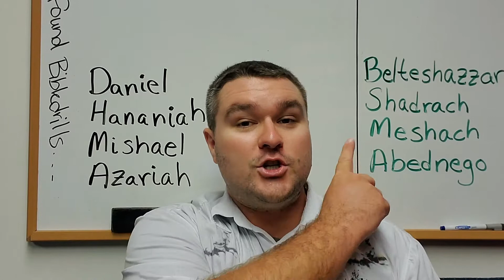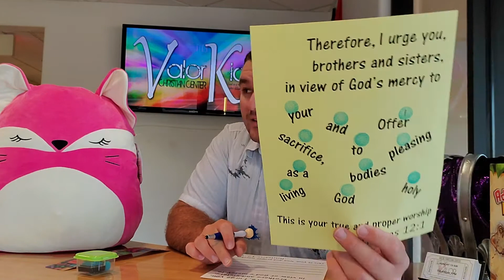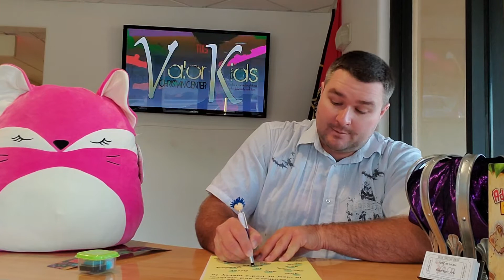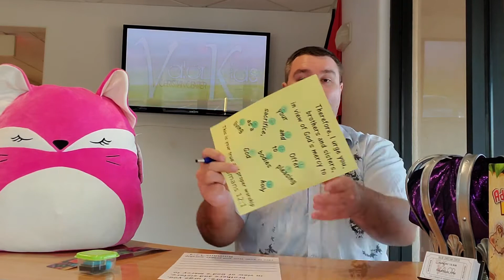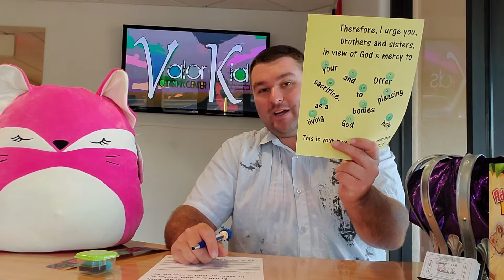ValorCC Kids 28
Welcome to todays Kids Church. Teacher Aaron and Pastor Tina put together a fun lesson!!